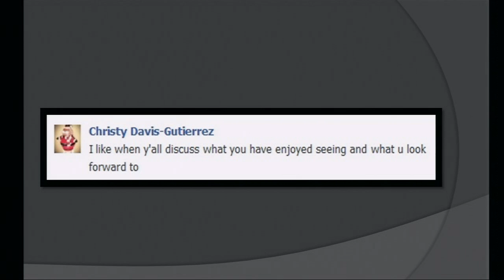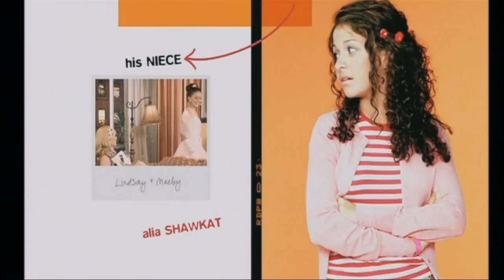Cam-Fu and Friends: Episode 0 - "It's a Vodcast"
In the pilot video podcast episode of Cam-Fu and Friends, Cam-Fu, Sarah, Andrew, and Brad discuss their favorite entertainment things from 2012 and what they are most anticipating for 2013. Oh, and zombies.

Cam-Fu and Friends is recorded live from Redmond, WA. There is minimal post-editing in the show.

Special thanks to Chrispin Flores who assisted as a last minute Engineer.

Thanks to Kristyona, David, Don, Jarrod, Craig, Tamarra, Siobahn, Dano, Taryn, Lori, Rich, Annie, Virgil, Lisa, and Josh for appearing in the 2012 and 2013 compilation videos.

Let us know what you think of the show or if you have any show or topic recommendations by commenting

*Guests and crew on Cam-Fu and Friends were not paid by the host or any other company to talk about or feature their topics. Cam-Fu and Friends is a non-profit video podcast. No advertising or money was used for this show.